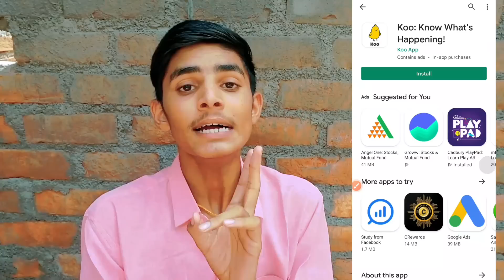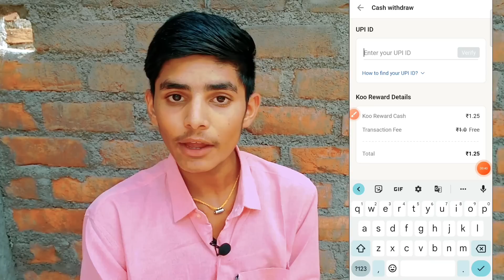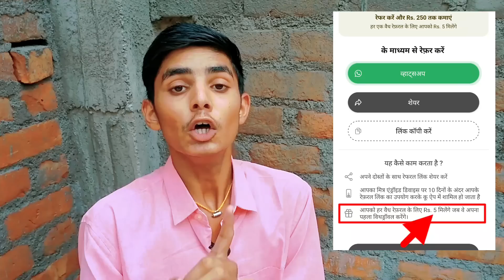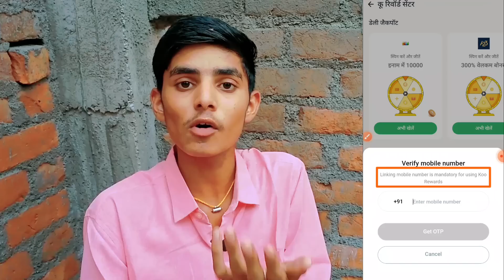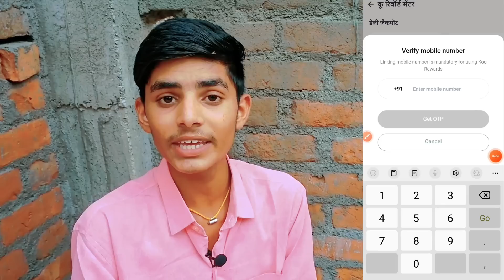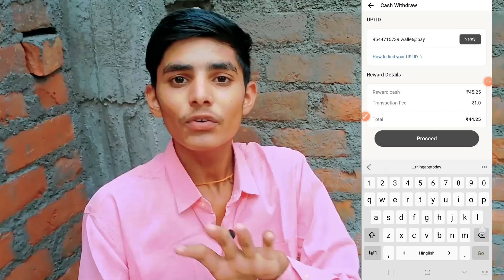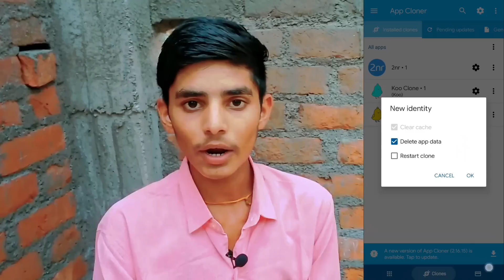PAYTM EARNING APP 2023 TODAY | NEW EARNING APP TODAY | PAYTM CASH EARNING APPS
1.

2023 Best earning app today
Best self earning app today
2023 best self earning app today
2023 new earning app
2023 new earning app paytm
2023 paytm cash earning apps today
2023 best refer and earn app
Best refer and earn app today
2023 best task earning app